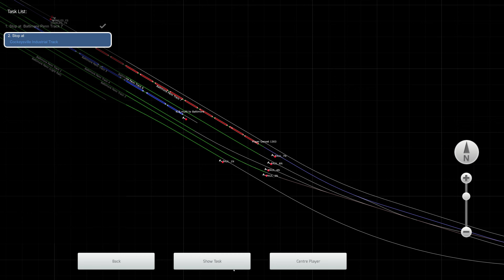Train Simulator 2022 - [NRE 3GS-21B ‘Genset’] - N.S804 Odenton MOW to Baltimore - 4K UHD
Route: Northeast Corridor: Washington DC - Baltimore
Loco: NRE 3GS-21B ‘Genset’ CSX
Scenario: N.S804 Washington DC to Baltimore - CSX 3GS-21B Genset - Odenton MOW to Baltimore (Workshop)

3840x2160 4K UHD native gameplay.